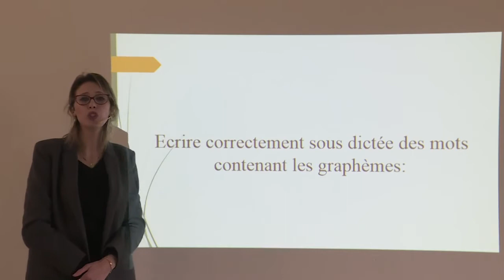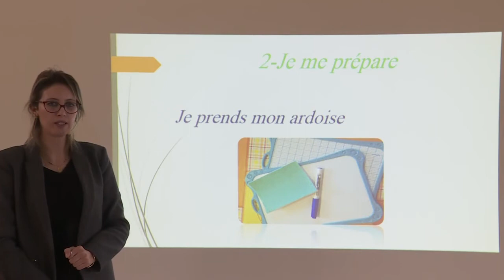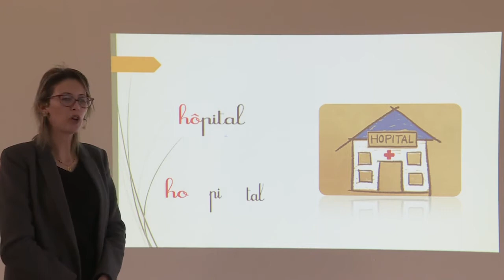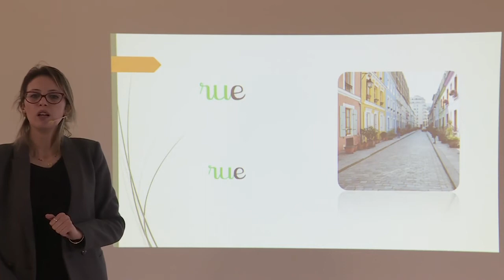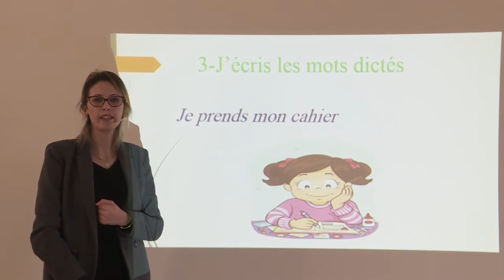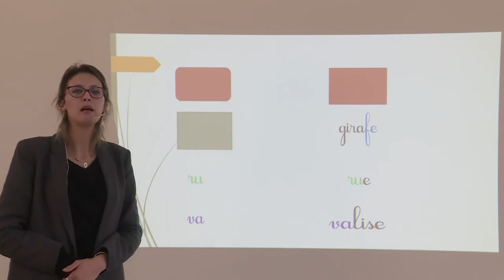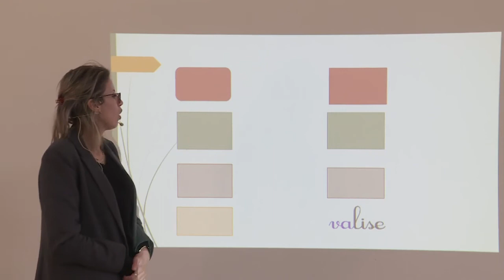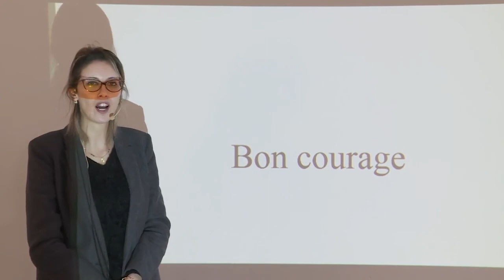السنة الثانية الابتدائي : Les graphèmes H - R - F - V - اللغة الفرنسية - منصة التلميذ TelmidTICE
شكرا لمشاهدتك فيديو بعنوان:  السنة الثانية الابتدائي : Les graphèmes H - R - F - V - اللغة الفرنسية - منصة التلميذ TelmidTICE